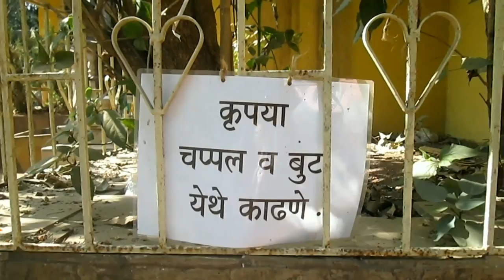The Blind Love ! ❤👣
In this today's world, we have restricted the definition of Love. In this vine, we have tried to show in a comic way, there are still some people who love non living objects from their heart and this reflects how much they can love  to human beings !